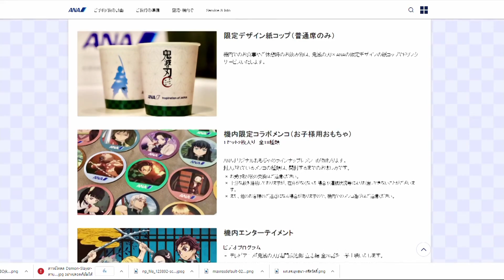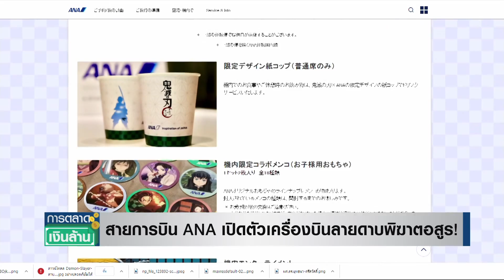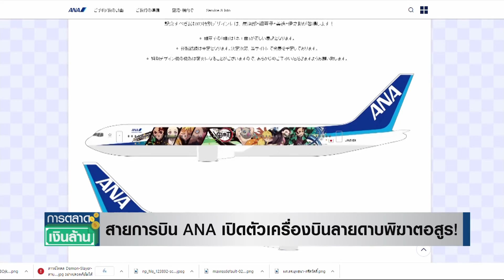สายการบิน ANA เปิดตัวเครื่องบินลายดาบพิฆาตอสูร! I การตลาดเงินล้าน I 19-11-64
สายการบิน ANA เปิดตัวเครื่องบินลายดาบพิฆาตอสูร!
I การตลาดเงินล้าน I 19-11-64